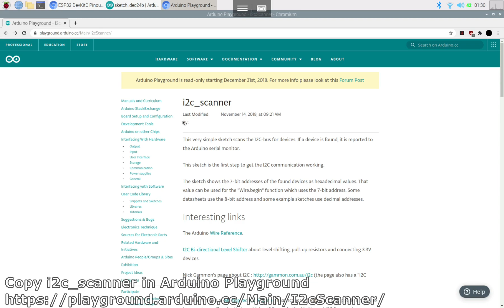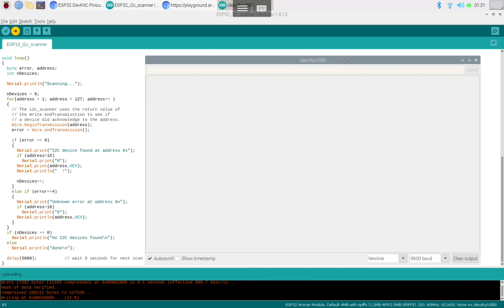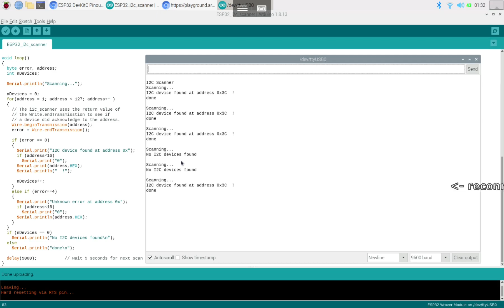ESP32 i2c_scanner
i2c_scanner in Arduino Playground is a very simple sketch scans the I2C-bus for devices. If a device is found, it is reported to the Arduino serial monitor.